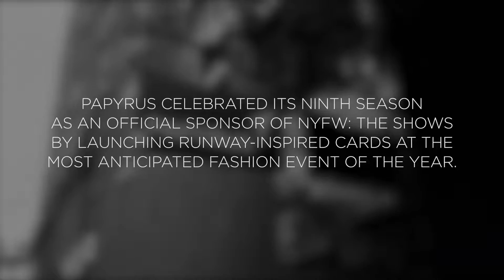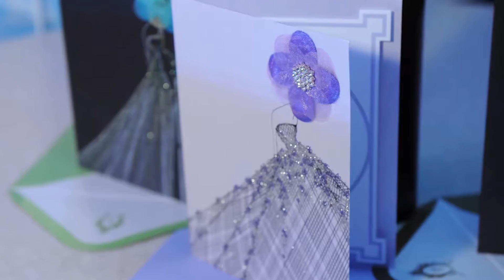Papyrus at NYFW - September 2016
This September, PAPYRUS returned to New York Fashion Week as the official greeting card sponsor. During the brand's ninth season at The Shows, they passed out free cards and coffee to attendees at Skylight at Moynihan Station.

Coinciding with NYFW, PAPYRUS also unveiled their new card collection with fashion designer Zang Toi, and hosted his show's after party at their SOHO store.

PAPYRUS also activated at Refinery 29's event, 29 Rooms, in Brooklyn, NY, September 9, 10, and 11. The PAPYRUS room encouraged visitors to Celebrate You while taking a photo inside a life-size card - complete with feathers, gems, and glitter!